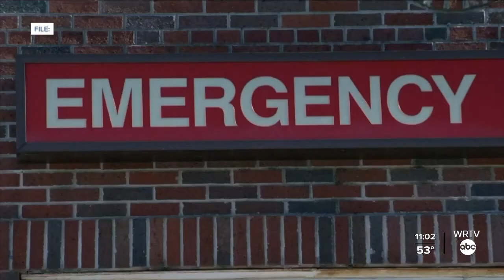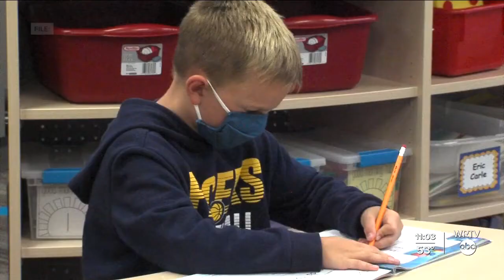FDA Authorizes Pfizer Vaccine for Kids 5 to 11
WRTV's Rachael Wilkerson reports. It's a big step forward in the push to get more people vaccinated against COVID-19.